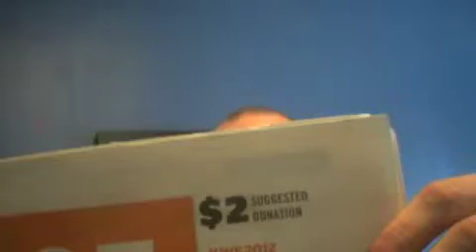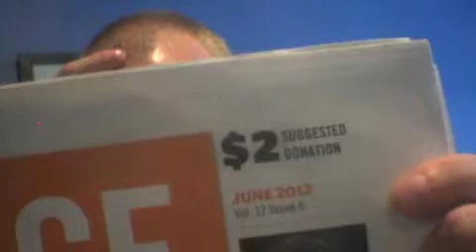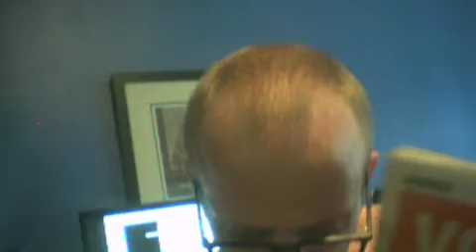InvincibleWeaponMessage4.m4v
this is the video i was talking about at the end of chapter 3.